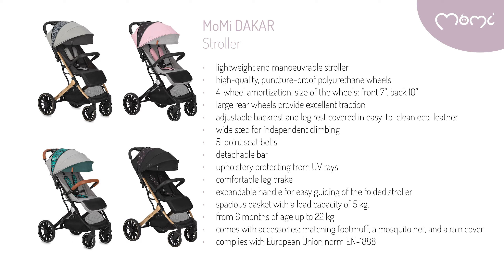MoMi ESTELLE DAKAR stroller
MoMi ESTELLE DAKAR is on one hand subdued and classic and on the other hand unconventional and striking. The crystals placed on the canopy also add to the chic look.

Lightweight and manoeuvrable stroller
High-quality, puncture-proof polyurethane wheels
4-wheel amortization
Size of the wheels: front 7”, back 10”
Large rear wheels provide excellent traction even in difficult conditions
Compact size after folding
Adjustable backrest
Adjustable leg rest covered in easy-to-clean eco-leather
Wide step for independent climbing
5-point seat belts
Detachable bar
Expandable canopy with 2 windows
Upholstery protecting from UV rays
Comfortable leg brake
Two-layer comfortable handle and a bar made of the foam layer and removable eco-leather cover
Easy folding and unfolding
Expandable handle for easy guiding of the folded stroller
Spacious basket with a load capacity of 5 kg.
Reflective elements on the canopy
From 6 months of age
Up to 22 kg